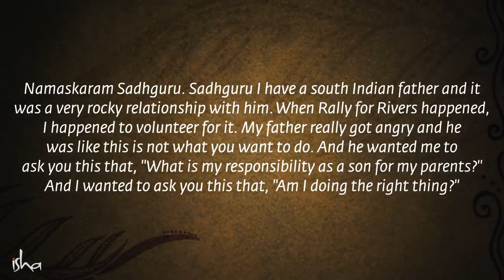How Do I Figure Out What To Do In Life Soul Of Life - Made By God Answers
Having trouble figuring out whether you’re making the right decision in life? Wondering what to do when your parents don’t agree with your plans? In this video, Sadhguru answers these oft-asked questions and reminds us of a fundamental duty in our life.

Pranam🙏

Sadhguru-is-a-spiritual-master
Sadhguru-destroys-concepts
mystic-and-visionary
Sadhguru-Yogi
robust-spiritual-process
Sadhguru-and-experience
meditation-Sadhguru
Sadhguru-Guided-Meditation
Soul-Of-Life-Made-By-God